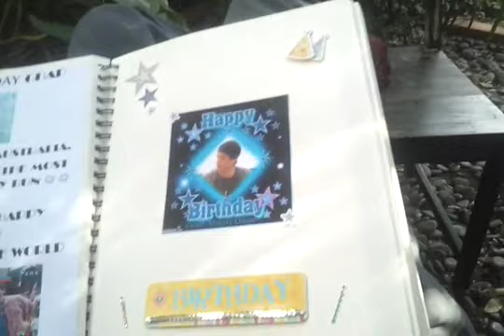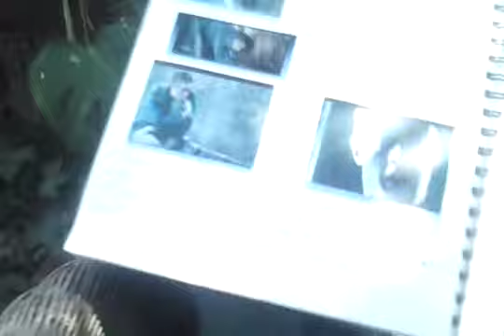Chad Lindberg thanks his fans!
I created a Chad Project for Chad Lindberg's Birthday (today, November 1)! It's a book with so many pics of all the supernatural conventions, all his movies & series, pics of fans, drawing, a special page of him & his girlfriend and more...

Many fans participated at this!

Chad opened the book and filmed this video to thanks to us! He LOVED the book!!!

Thank You to all fans who participated at this! =)